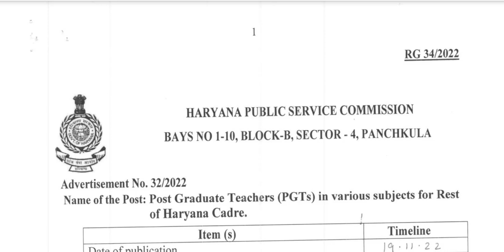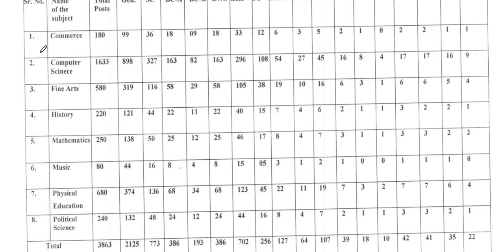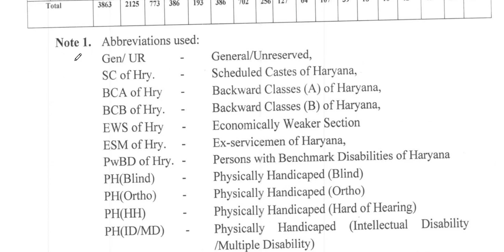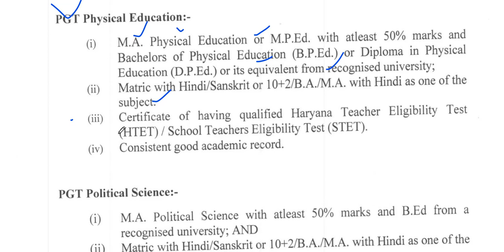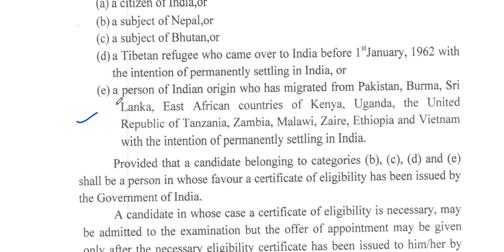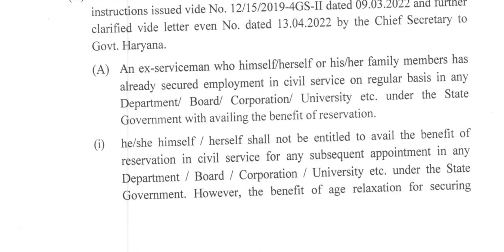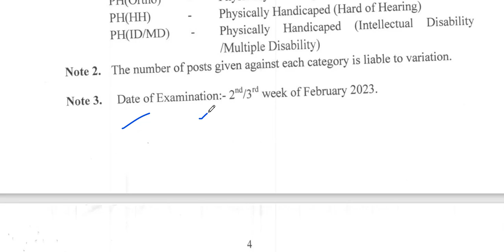HARYANA HPSC PGT Physical Education Teacher Recruitment 2022 || HRY PGT TEACHER Recruitment 2022